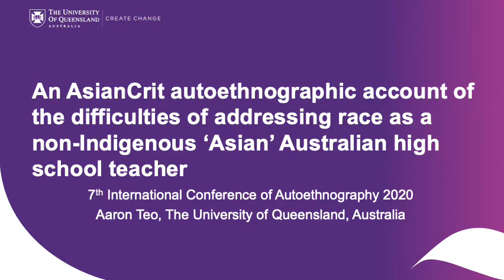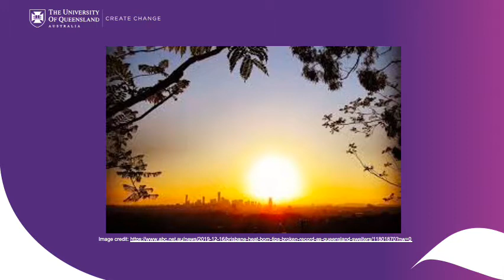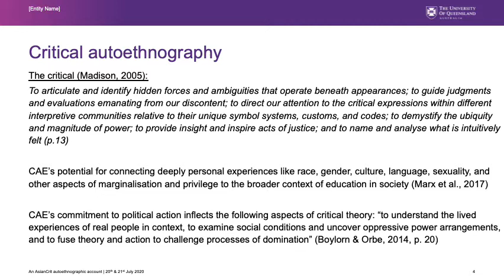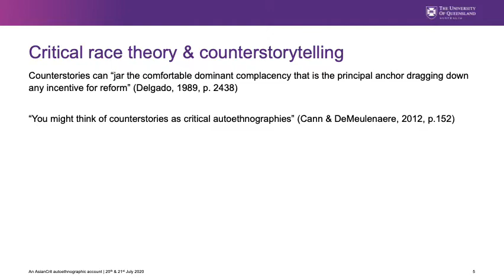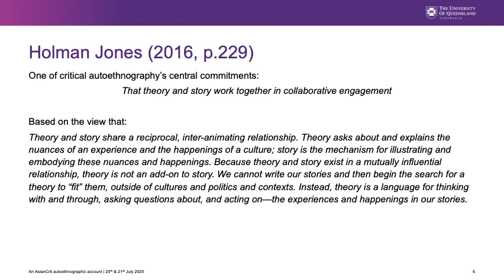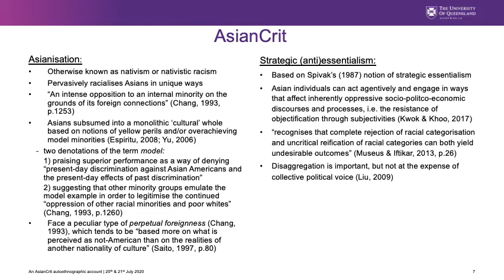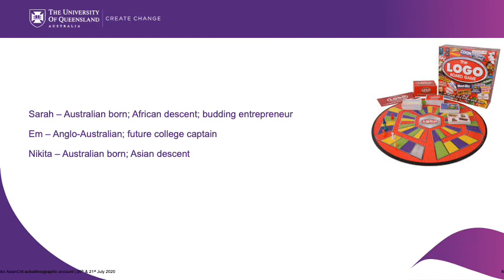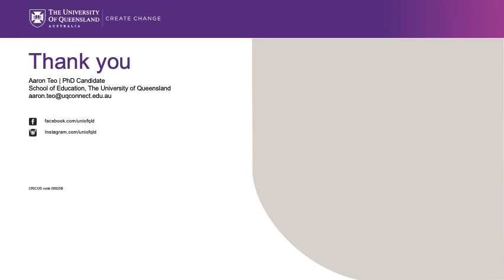An AsianCrit autoethnographic account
An AsianCrit autoethnographic account of reclaiming racial narratives as a non-Indigenous ‘Asian’ Australian high school teacher
Aaron Teo, The University of Queeensland,
Abstract
Australia
Australia’s colonial past and subsequent formation of a post/neo-colonial White nation has meant that racial-colonial metanarratives (Solórzano & Yosso, 2002) have shaped two well-defined but related intellectual and public dialogues – one around the cleavage between Indigenous and non-Indigenous peoples; the other around multiculturalism, cultural diversity and immigration policy (Curthoys, 2000). In the Australian education context, there is a growing body of Critical Race Theory (CRT) work that has been done to interrogate the political dimensions of equity for Indigenous student populations (Ford, 2013; Vass, 2014, 2015), however, much less progress has been made with other racial minorities. In particular, the voices of migrant pre-service, beginning and in-service teachers from Asian backgrounds like myself, who have become an increasingly important stakeholder in our education system, either remain omitted, or silenced. In light of this, in this paper I use Asian CRT (Chang & Au, 2007) to reclaim voice by presenting an autoethnographic account of a migrant ‘Asian’ Australian high school teacher’s racial performativity and attempts at recapturing racial narratives within a series of White Australian high school classrooms.